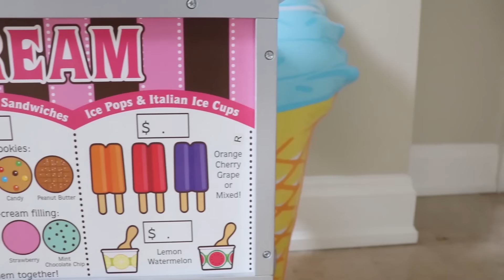Rain Rain Go Away + More Kids Songs | Leah's Play Time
Leah's at the playground playing with her dolls! But oh no, it started raining! Leah collects all her dolls as she sing-along and pretends play to the Rain Rain go Away Song for kids.

Leah will be taking you along as she sing-along to catchy kids songs and nursery rhymes! Join me as we learn colors, numbers, alphabet, animals and more!

Leah will also be doing lots of fun pretend play skits with her brother, Anwar!

Your Friend, Leah!